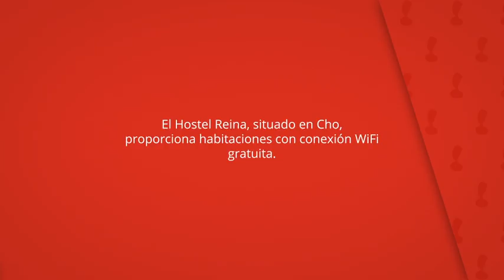Hostel Reina, Cho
El Hostel Reina, situado en Cho,
proporciona habitaciones con conexión WiFi
gratuita.

Las habitaciones tienen una decoración sencilla y
cuentan con armario y suelo de baldosa.